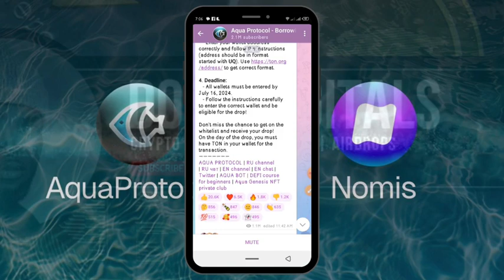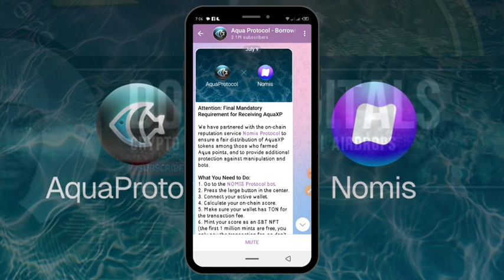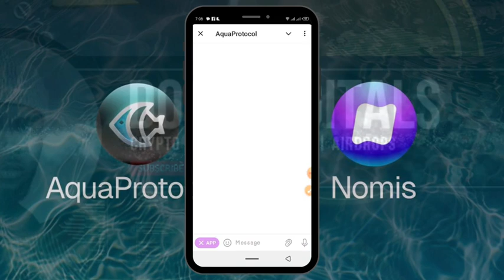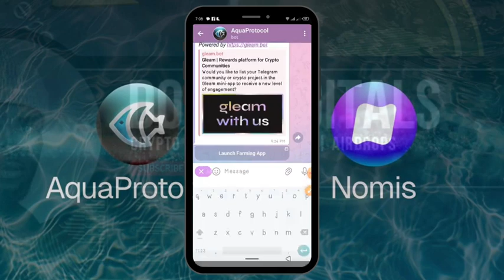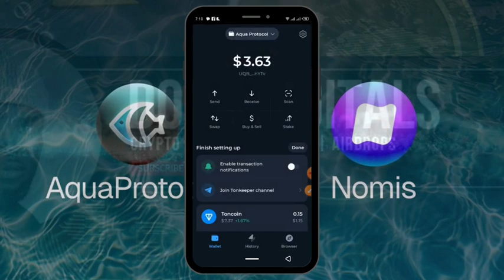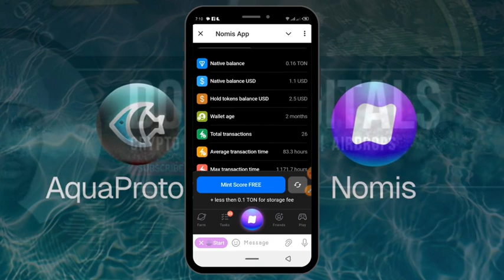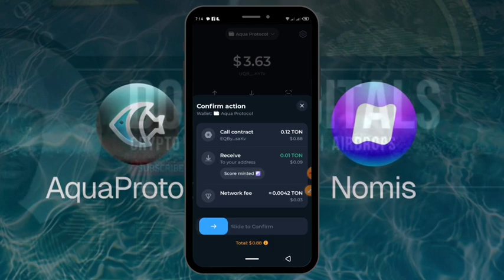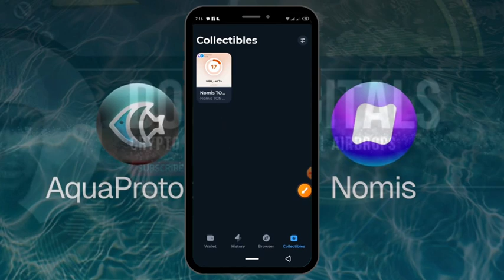HOW TO VERIFY YOUR AQUA PROTOCOL WALLET | MINT ON-CHAIN SCORE | NOMIS APP VERIFICATION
AQUAL PROTOCOL FINAL MANDATORY REQUIREMENT FOR AQUAXP

We have partnered with the on-chain reputation service Nomis Protocol to ensure a fair distribution of AquaXP tokens among those who farmed Aqua points, and to provide additional protection against manipulation and bots.

2. Press the large button in the center.
3. Connect your active wallet.
4. Calculate your on-chain score.
5. Make sure your wallet has TON for the transaction fee.
6. Mint your score as an SBT NFT (the first 1 million mints are free, you only pay the transaction fee, so don’t delay).
7. ‼️‼️‼️ MOST IMPORTANT: Link the wallet with the SBT NFT score from Nomis to AquaProtocolxyz_Bot.

Additional Rewards and Bonuses:
- Only wallets with an SBT NFT from Nomis Protocol will be able to claim AquaXP.
- Those with a score above 40 will receive more AquaXP tokens (a multiplier will be applied). Those under 40 will get as much as they earned.
- Everyone who mints their score via the will receive additional points from NOMIS in their farming application.

DEADLINE extended to July 16 inclusive!

Aqua Protocol stands for transparency. This is the final mandatory condition. Let’s GO!
AQUA PROTOCOL | RU channel | RU чат | EN channel | EN chat | Twitter | AQUA BOT | DEFI course for beginners | Aqua Genesis NFT private club